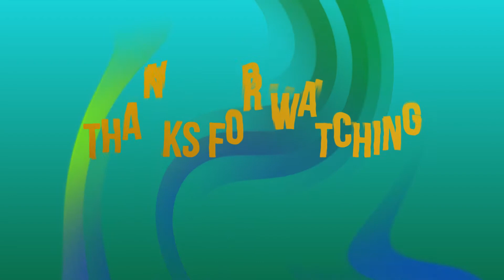BambooBish and Willdermoose Duo Chaos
Bamboo and Willder cause a little chaos in this duos Warzone lobby!! Watch to see what happens when two people with ADHD get let loose into Verdansk!

MUSIC CRED:
Support Amine Maxwell: